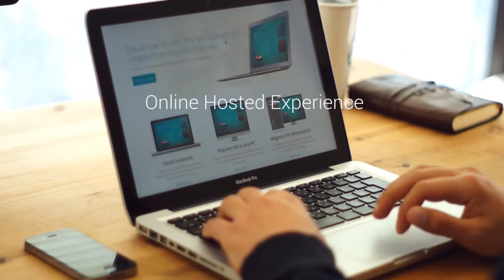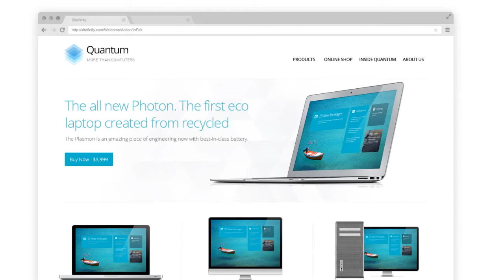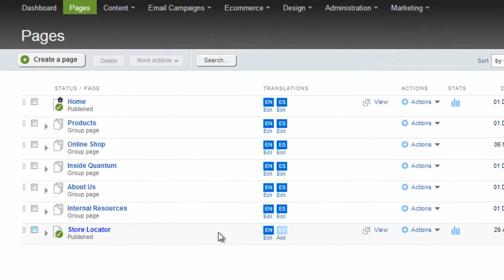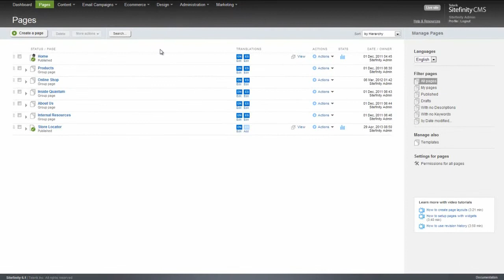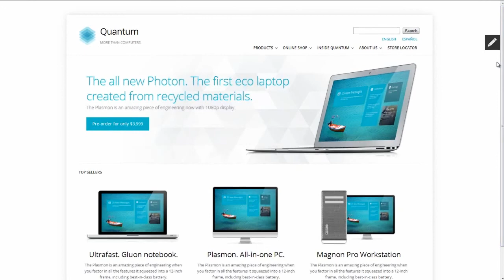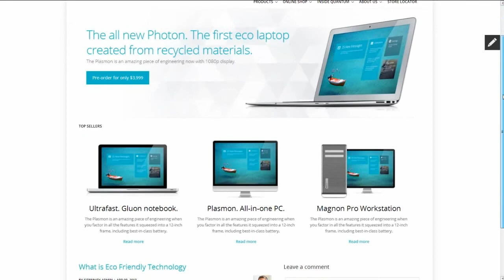Getting started with Sitefinity Sandbox